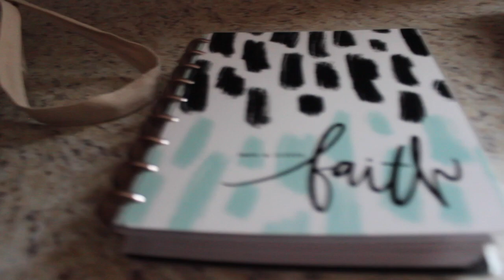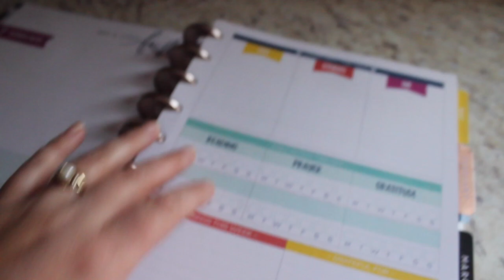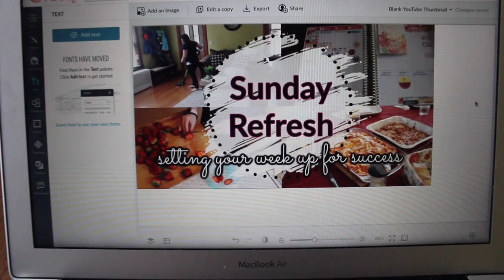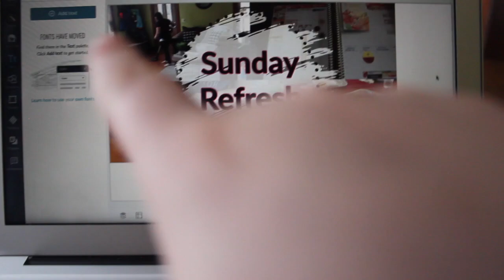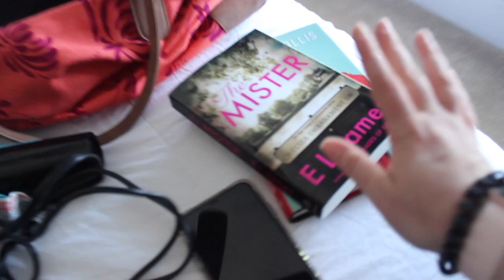SUNDAY REFRESH | PACKING FOR VACATION | PACKING TIPS | DITL SAHM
Welcome to my Sunday Refresh Series here on my channel. Where we do all the things in preparation for the week ahead so that this mama can start her week off on the right foot. I hope you enjoy this series and if there is anything that you would like to see added go ahead and comment that below :)

Have an amazing week everyone.

This is Us:
I am a work at home mama and I have 2 little boys, Liam who is 4 and Caleb who is 2.  My husband and I have been together for 10 years and married for 6. Due to the nature of his job you will not see much of him on this channel but he's such a loving/devoted husband and father. My goal is to inspire other women and mama's through my videos.